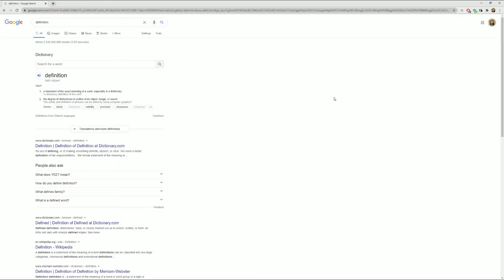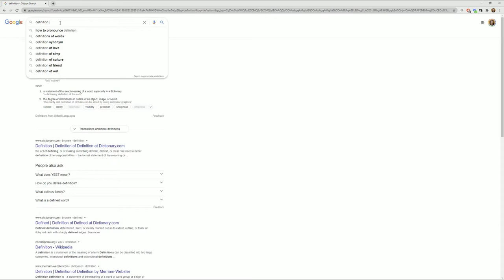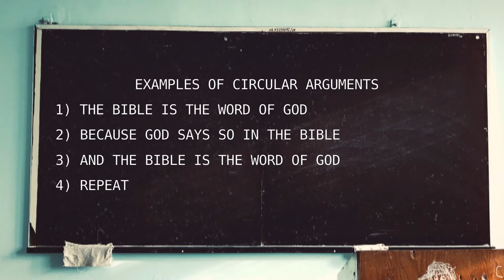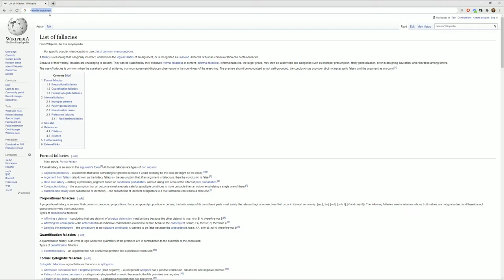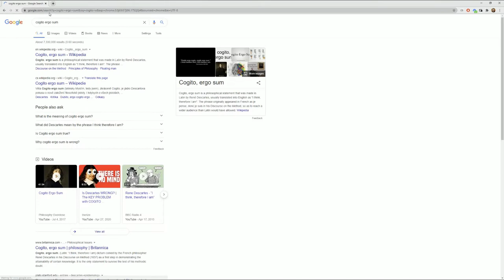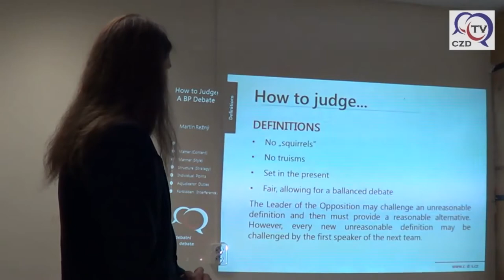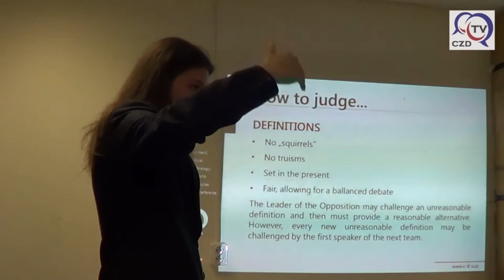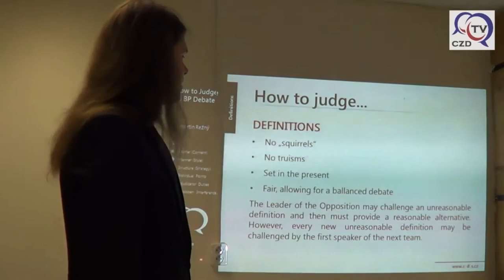How Do Fallacies Undermine Arguments?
A narrated version of one of my essays from Medium.com, this time about logical fallacies and the specific ways in which they hamper our communication, originally published on April 8, 2018. If you prefer reading, visit the original article:

The graphics used in this video were made by Gleb Vasylynka, Clker-Free-Vector-Images,  See his other work here:

I understand that some of my arguments are controversial and may be offensive to some people. If you feel that way, I welcome any good-faith criticism and attempts to change my mind, but bad-faith harassers and trolls will be blocked. Also, this is one of my first attempts at this sort of thing, so I welcome any feedback.